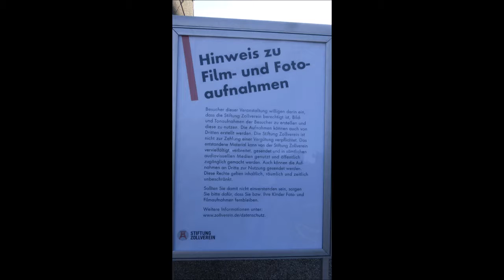1986 * Der Sportler * Essen * Zollverein * 29. Großes Zechenfest * SEIN * 2 * 29.09.2018